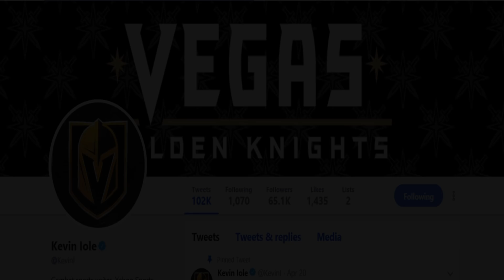(BREAKING NEWS!!) DANA WHITE "CLOSING IN" ON DEAL WITH MIKEY GARCIA; UFC BOXING MOVING FORWARD